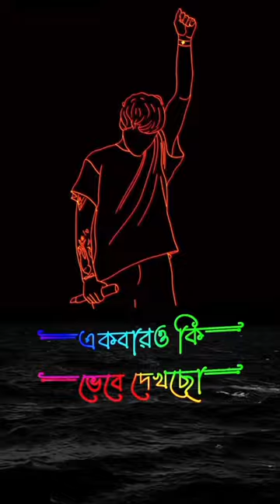23 February 2024